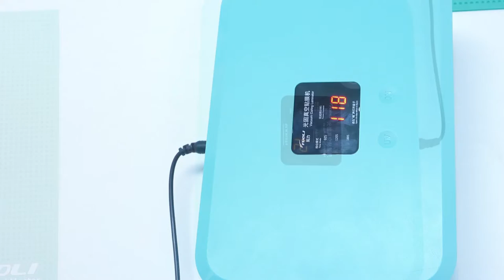how to laminating X9H UV curing glass film for curved screen phone - operation video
☎️Whatsapp/Wechat : ➕8️⃣6️⃣1️⃣3️⃣5️⃣3️⃣8️⃣0️⃣3️⃣3️⃣8️⃣0️⃣1️⃣ ( Sunny TUOLI )